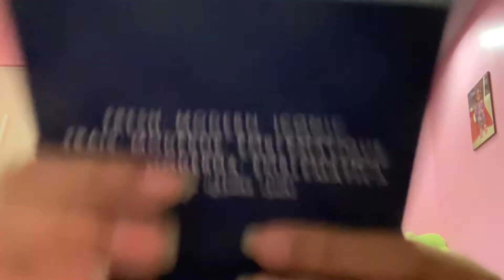ASMR shopping haul 🛍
Hi everyone!! Tysm for watching ❤️
And I will really appreciate it 🥺

Roblox user: Bella_XXXsunny